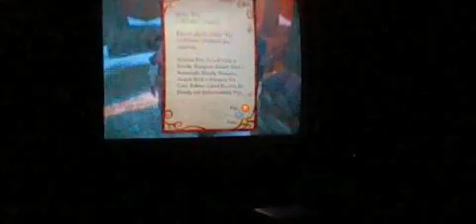Let's Play Fable 2 Episode 2